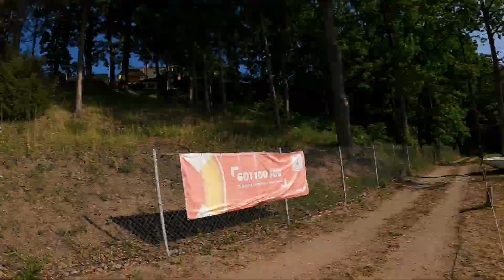Kononowy cy - cek :)